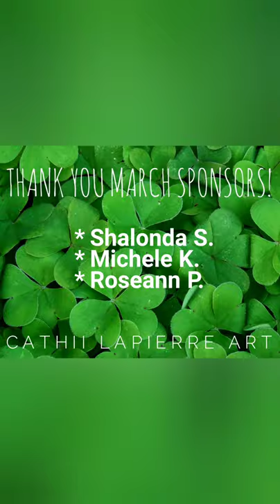"Hibiscus" flower technique geode resin coasters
Below are links to my wishlist to donate supplies for making these tutorials, as well as my tip jar. Thank you for allowing me to do what I love and to show others how along the way!

Wish List:

Original design idea by more.yalta. not all steps are included in this video to achieve these results. If you would like information on her course, you can find her at: Instagram.com/more.yalta

"Hibiscus"
Solid resin geode flower technique coasters with a Hibiscus design.

Alcohol Ink:
Senorita Magenta

White Pigment:

Glitter:
Backfist Customs Glitter

Silicone cups and stir stick covers